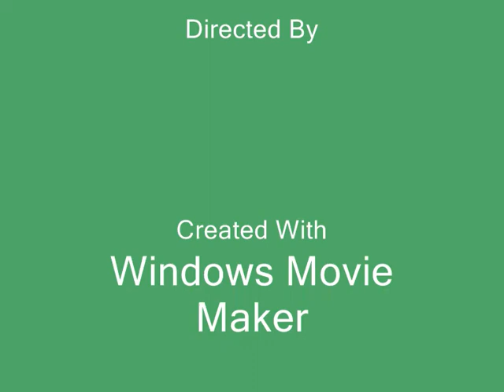Movie KALA UTSAV CCS UNIVERSITY MEERUT 2007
Convener
Dr.Lal Ratnakar
Head Department of Drawing & Painting
MMH College Ghaziabad -201001
Uttar Pradesh